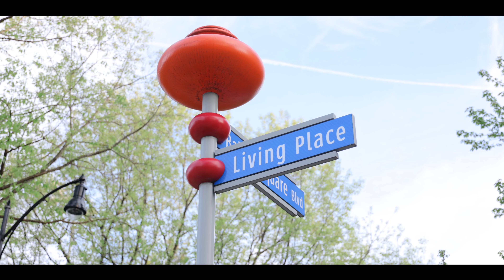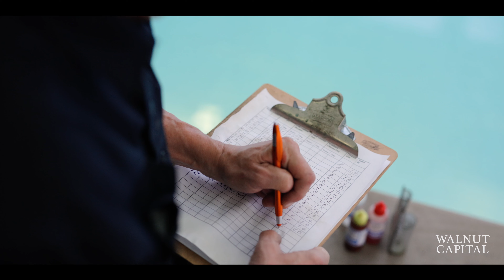PAA Best of Apartment Living Awards | Best Service Tech | Jim Davis of Walnut Capital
PAA Best of Apartment Living Individual Awards nomination video.